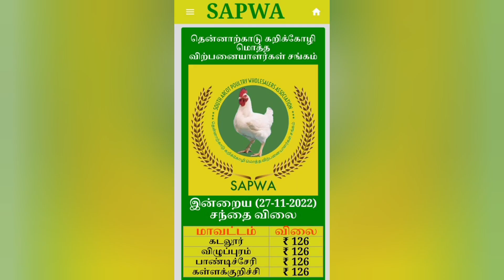27-11-2022| Today Chicken rate|Tamilnadu broilers chicken rates